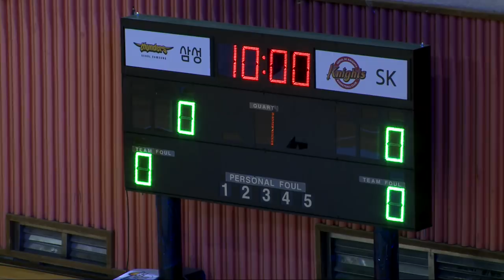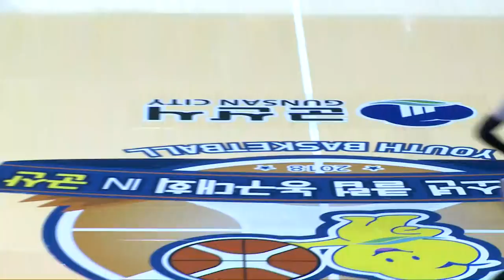2018 KBL유소년클럽농구대회 3일차 B코트 no7 (중4강2) 삼성 vs SK (2018.8.12) 중등부 4강2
2018 KBL유소년클럽농구대회 3일차 B코트 no7 (중4강2) 삼성 vs SK (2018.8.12) 중등부 4강2